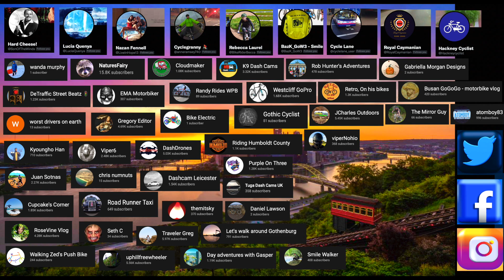Illegal Overtaking Conducted In Educational Safety Course